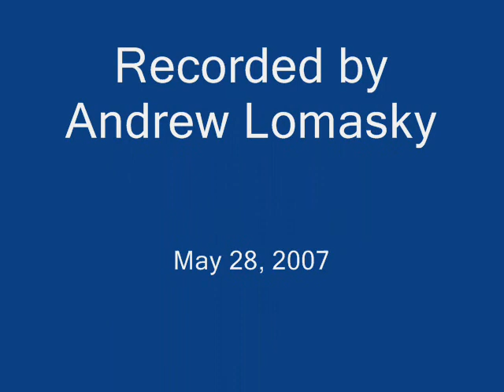DAL1207 ATL-JFK B737-800 Landing JFK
Flight# 1207
ATL-JFK
Boeing 737-800
N3750D